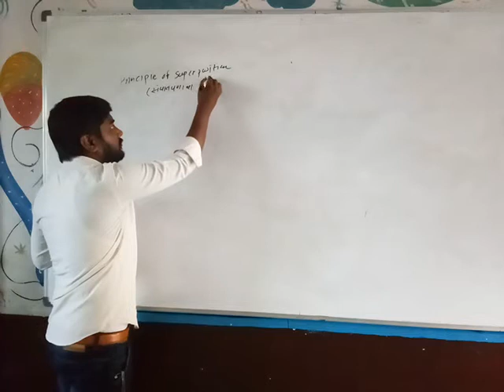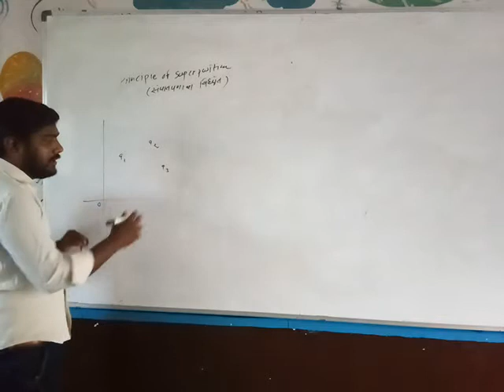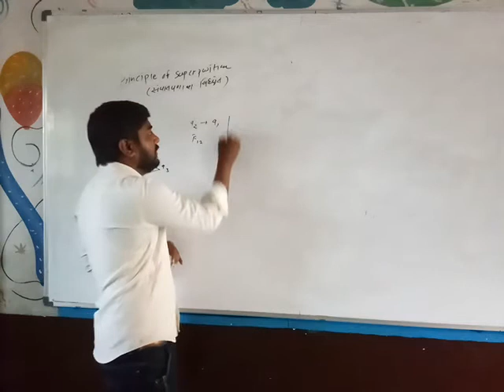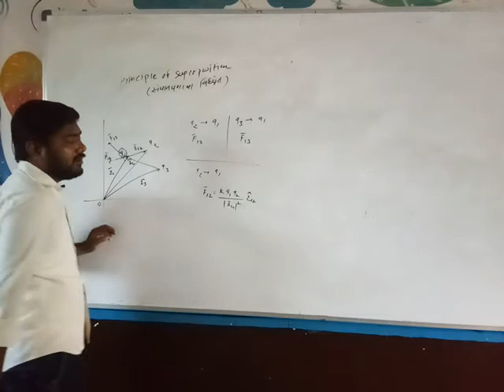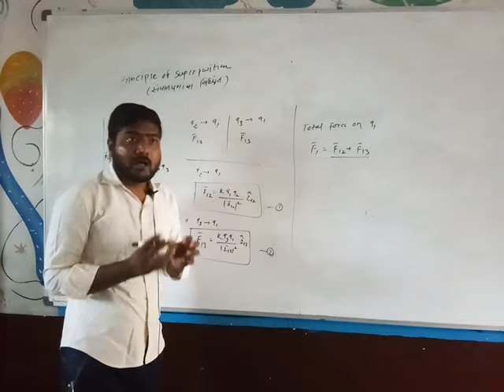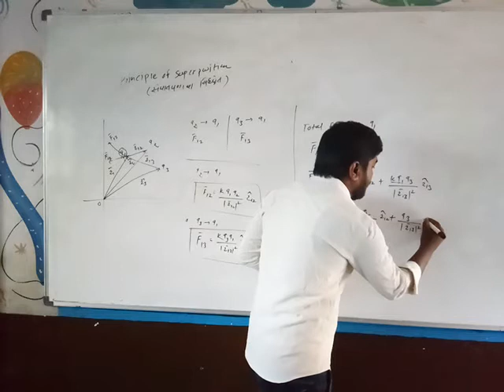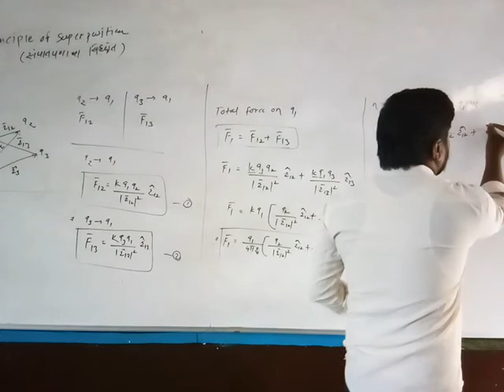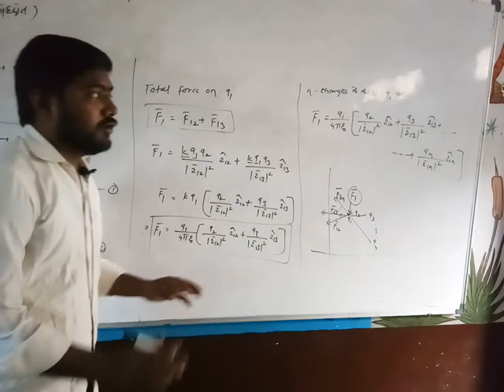Physics(2)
By Rohidas sir